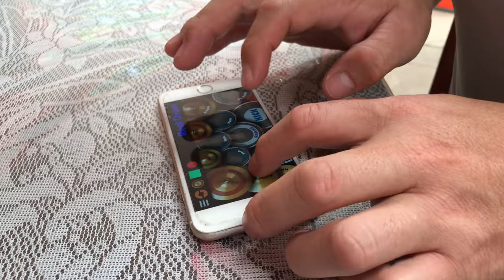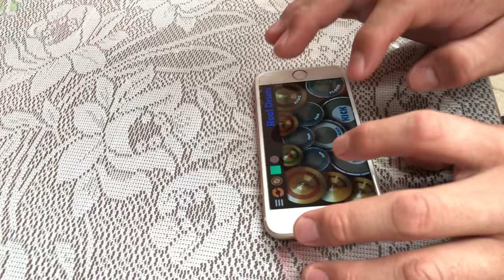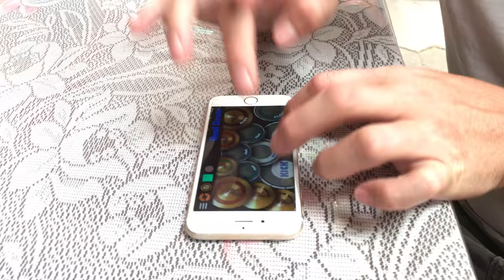APRENDIENDO A TOCAR BATERIA ensayo